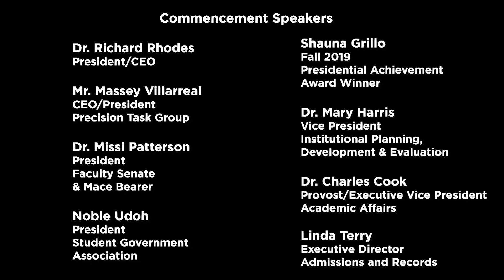ACC Graduation Ceremony - Fall 2019